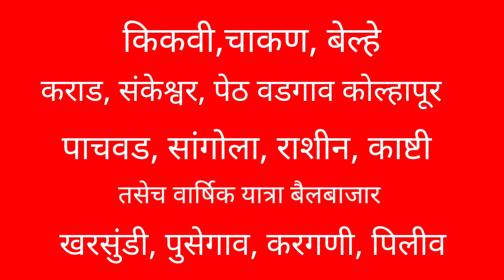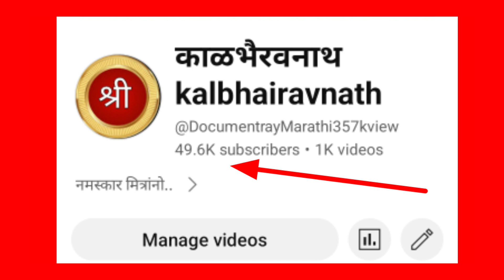आपल्या चॅनेल वर काय बदल केलाय..